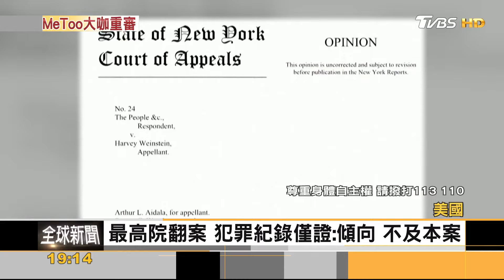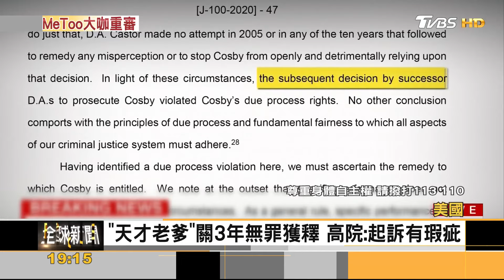掀MeToo浪潮美色狼製片 性侵定罪竟翻盤 ｜方念華｜FOCUS全球新聞 20240426